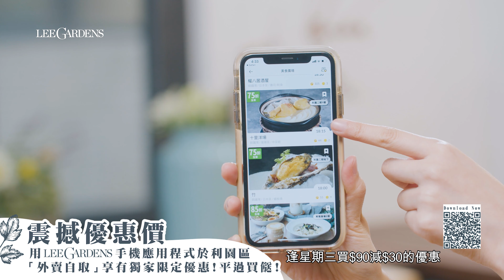LEE GARDENS Area Presents: 外賣家嚐-茶皇煙煄脆皮雞排篇